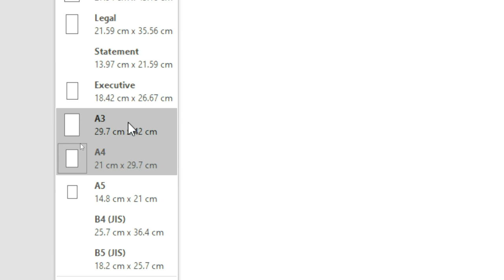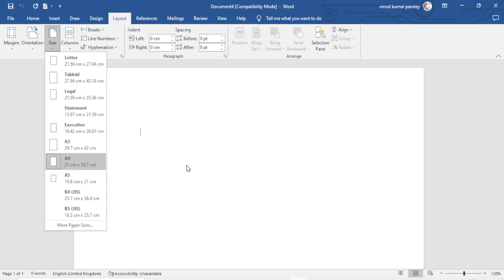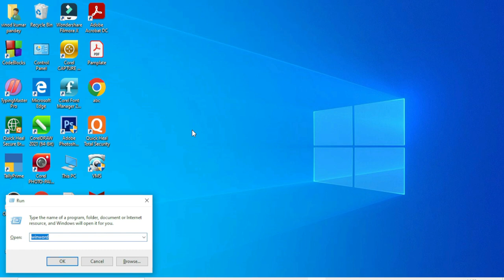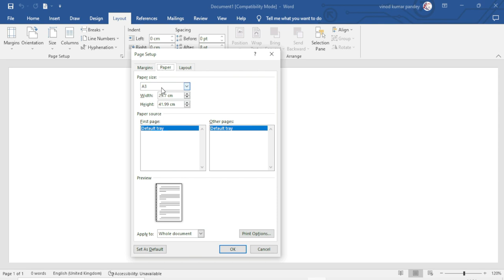Microsoft Office Word 2019 Change Paper Size - Change Page Size - How To Set Default Paper Size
Ms Word Me A4 Size Kaise Kare
Ms Word A4 Page Setting
Default Page Setup In Word
How To Set A4 Size In Ms Word
Ms Word Me Page A4 Size Kaise Kare
Page A4 Size Ms Word